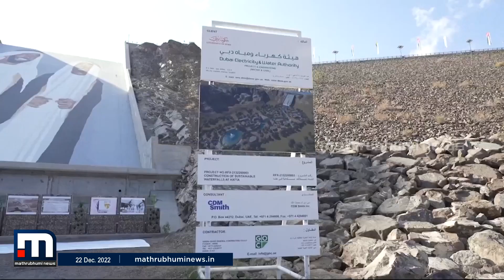ദുബൈയുടെ വമ്പന്‍ ടൂറിസം പദ്ധതി ഹത്ത വാട്ടര്‍ ഫോള്‍സ് നിര്‍മാണം തുടങ്ങുന്നു | Mathrubhumi News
നാല്‍പത്തിയാറ് ദശലക്ഷം ദിര്‍ഹം ചെലവില്‍ വെള്ളച്ചാട്ടവും ടൂറിസം വില്ലേജും അടക്കമുള്ള പദ്ധതികളാണ് ഹത്തയില്‍ നിര്‍മ്മിക്കുക

Happy viewing!